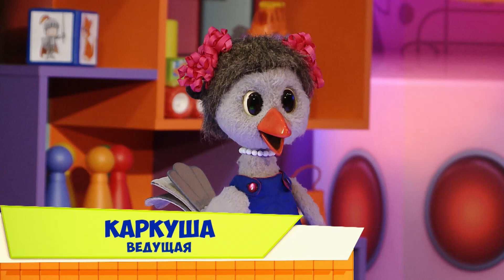☀️С добрым утром, малыши! Колибри - Тайны шести континентов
Тайны 6 континентов. Марина и Каркуша расскажут ребятам о самой маленькой птичке в мире – колибри.